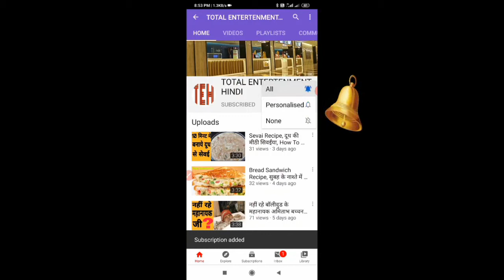बिना तेल के भाप में बने चावल के फरे । Rice Fara Recipe I चावल का पीठा, Namkeen pitha|daal pitha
चावल के आटे का बहुत ही टेस्टी और लाजवाब नाश्ता खाने में बहुत ही  tasty and spicy लगता है और बनाने में बहुत आसान है  जब आप इसे बनाओगे तो  कहोगे की पहले क्यों नहीं बताया नाश्ता बनाने का आसान तरीका तो आप इस snacks  recipe  को जरुर try करे इस रेसिपी को बनाना बहुत सरल है जिसे बनाने के लिए हमने लिया है

1kg चावल का आटा
500ग्राम चने की दाल
500ग्राम काली उरद की दाल
30कली लहसुन
1 चम्मच जीरा
10 हरी मिर्च
2बड़े चम्मच सरसो का तेल
1चम्मच हल्दी पाउडर
नमक स्वादानुसार